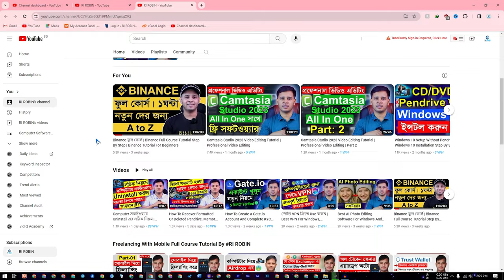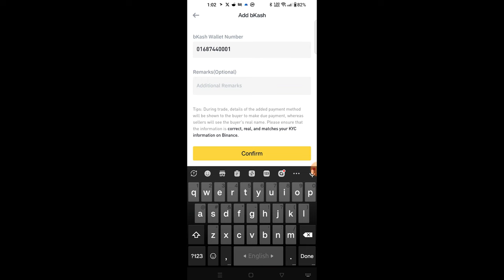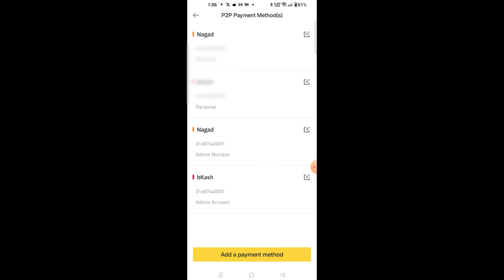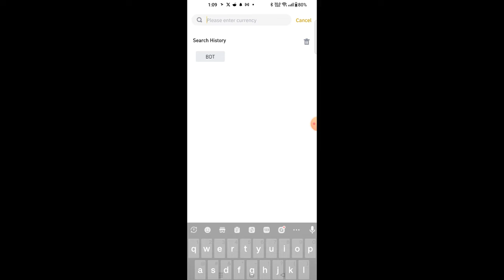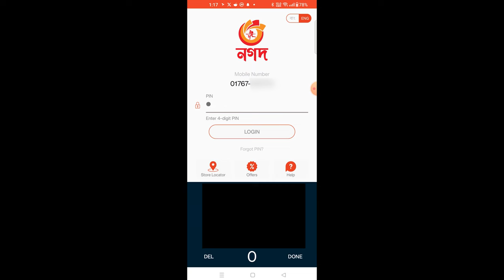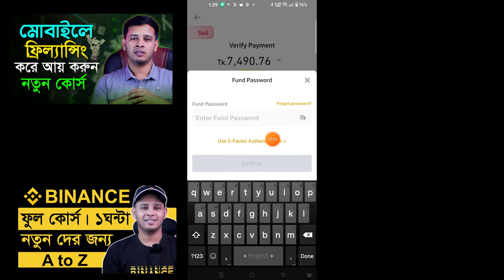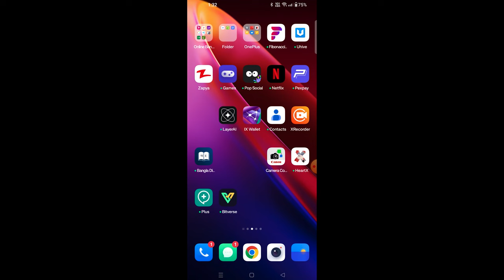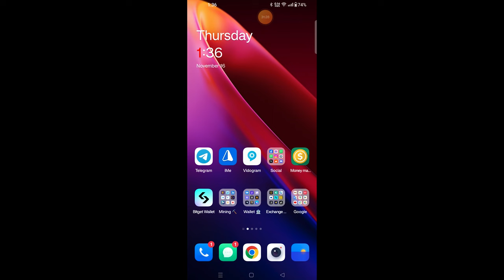Binance P2P তে নিরাপদে ও সঠিক দামে ডলার Buy / Sell করুন | Binance p2p Dollar Buy/Sell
If you want to buy and sell Dollars safely and at the right price then Binance is one of the best places. you can sell any amount of USDT dollar through Bkash, Nagad, And Rocket Accounts. Even you can through your bank account and it's 100% safe. But before you do trade on Binance p2p, you must know the rules of Binance p2b section. so here I will show you all the Binance P2P trade step by step.

Video: Binance P2P তে নিরাপদে ও সঠিক দামে ডলার Buy / Sell করুন | Binance p2p Dollar Buy/Sell